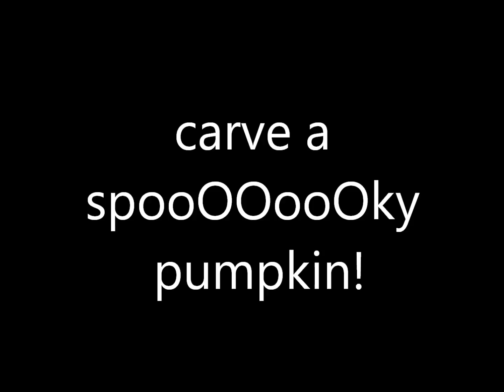Sunday Challenge #41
carve a pumpykin